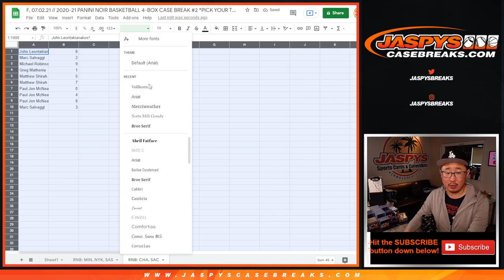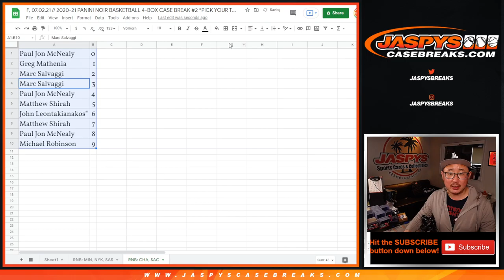RNB: CHA, SAC // F, 07.02.21 // 2020-21 PANINI NOIR BASKETBALL 4-BOX CASE BREAK #2 *PICK YOUR TEAMS*